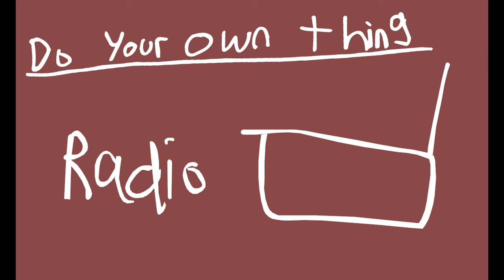"What Do I Say?"